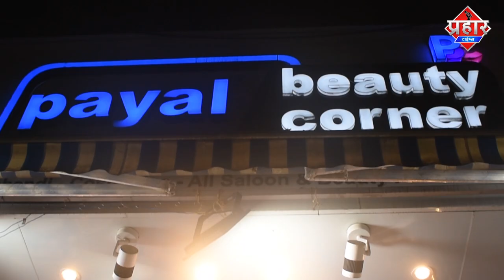मोबाइल बाइक गोल्ड चैन चोर गिरफ्तार दो GUN बरामद || Islamuddin Khan ||Aapka Prahar Times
मोबाइल बाइक गोल्ड चैन चोर गिरफ्तार दो GUN बरामद  |
| Islamuddin Khan

बाइक मोबाइल सोने की चैन चोरी करने वाले दो चोर गिरफ्तार इनके पास से दो पिस्तौल भी बरामद